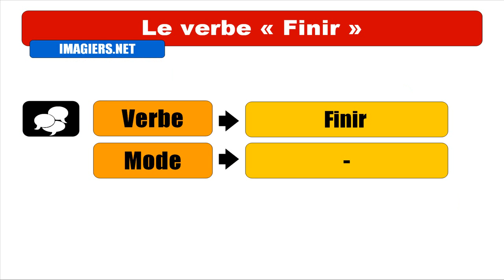APRENDER FRANCÊS = Finir = Futur Proche